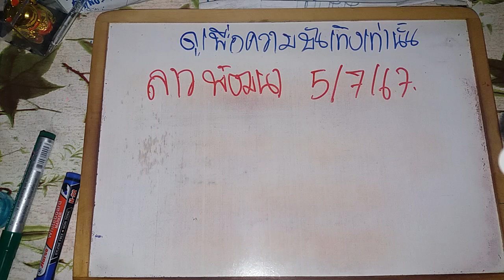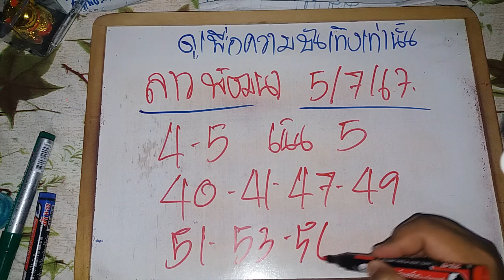ลาวพัฒนาวันนี้ 05/07/67 แนวทางลาวพัฒนาวันนี้ สูตรลาววันนี้ ลาววันนี้ ลาวพัฒนา ดูแนวทางลาวพัฒนาวันนี้